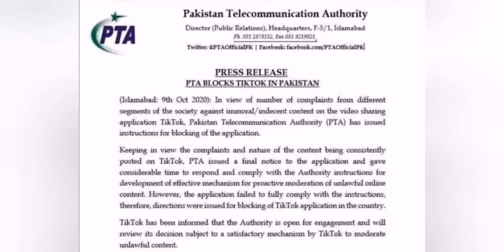BIG NEWS Tik Tok Banned In Pakistan.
Bad news for Tik Tok satrs